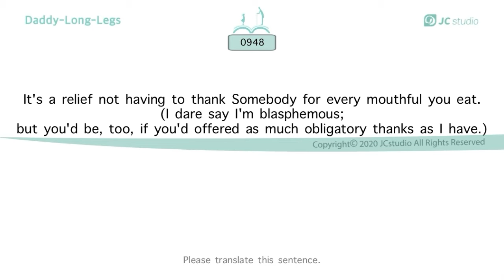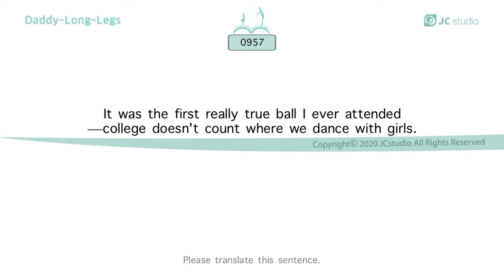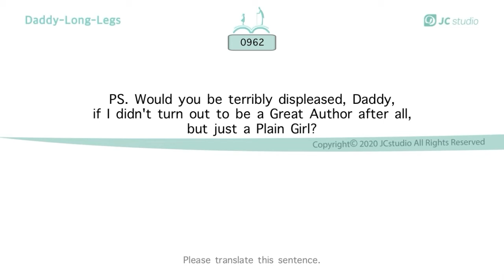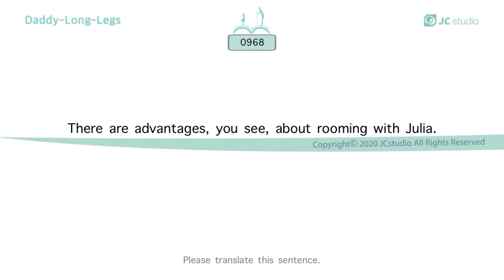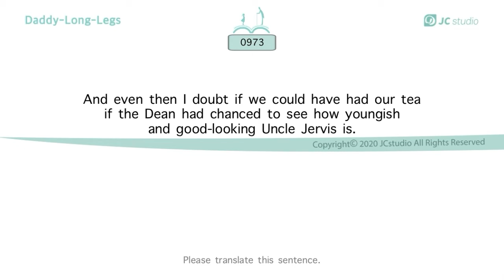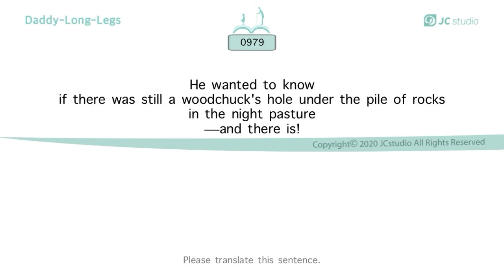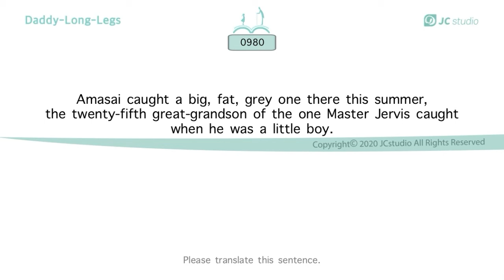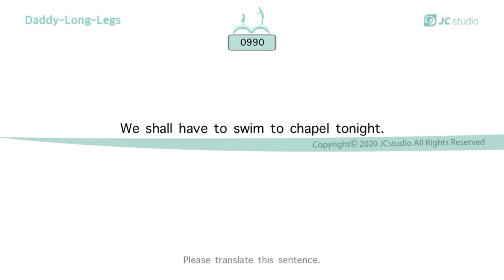ㅣ쉐도잉 영어 SHADOWING ENGLISHㅣ키다리 아저씨 DADDY LONG LEGSㅣ0021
ㅣFILE DOWNLOAD ㅣ